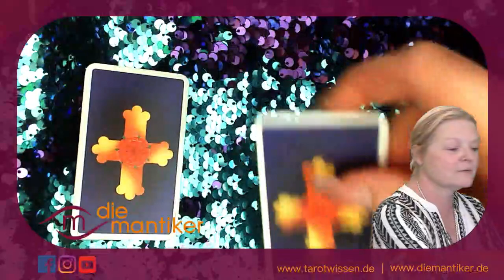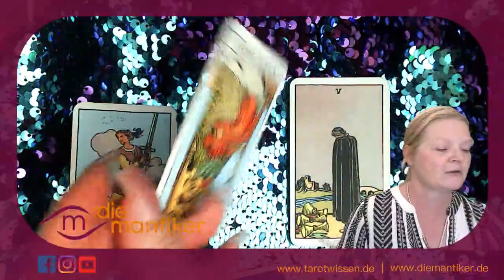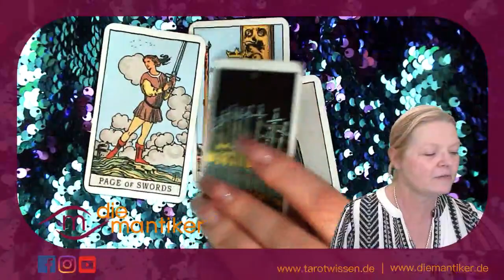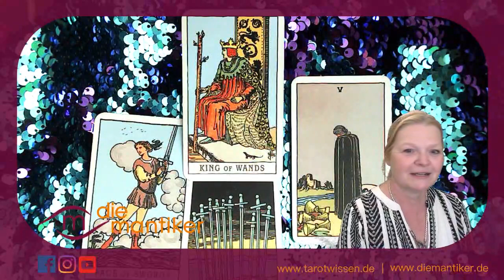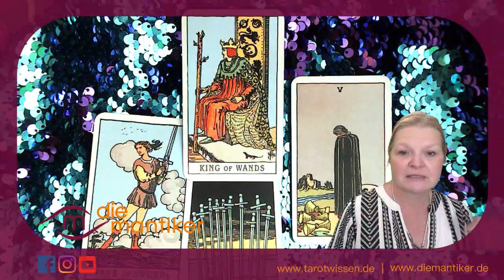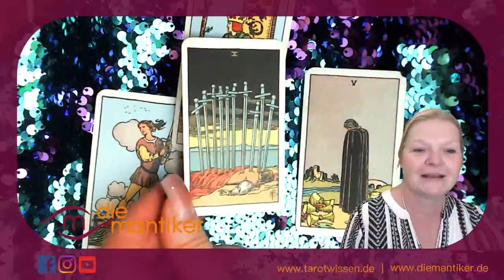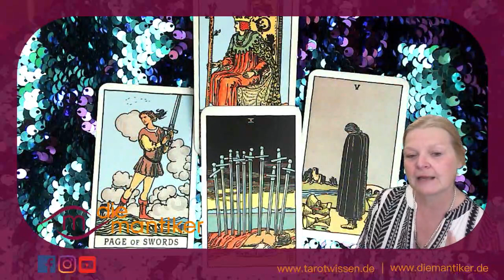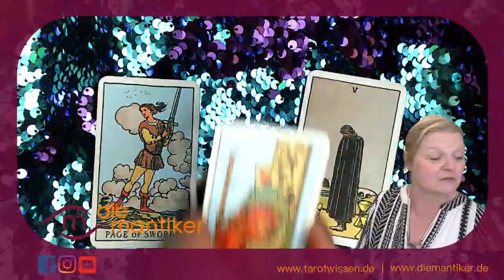Mantische Legepraxis: Leitfaden für eine Tarotlegung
Heute zeigt dir Kirsten, wie sie eine Legung deutet. Mit ihrem Leitfaden fällt es dir sicher leicht, deine nächste Frage an die Karten zu beantworten.

Du möchtest noch mehr Unterstützung? Dann besuche unseren Onlinekurs, der am 22. September startet.